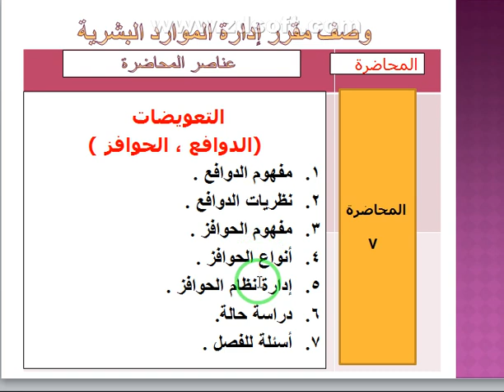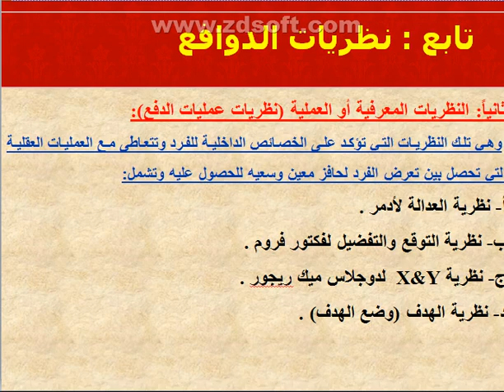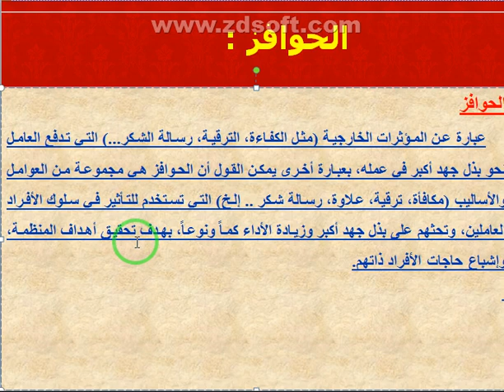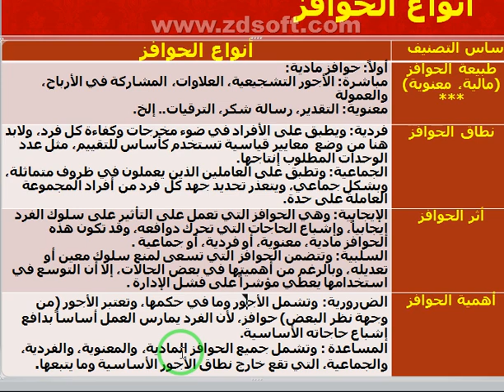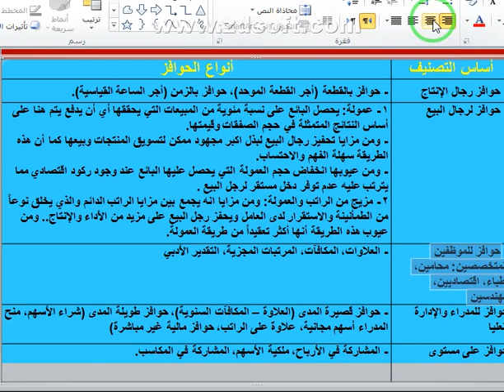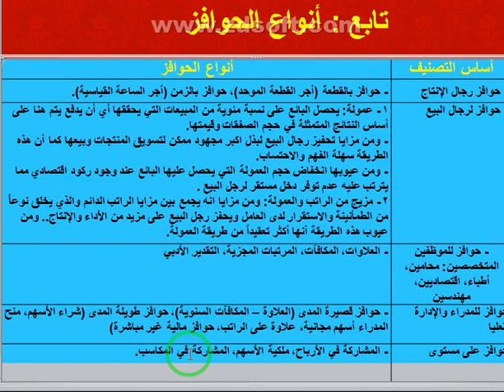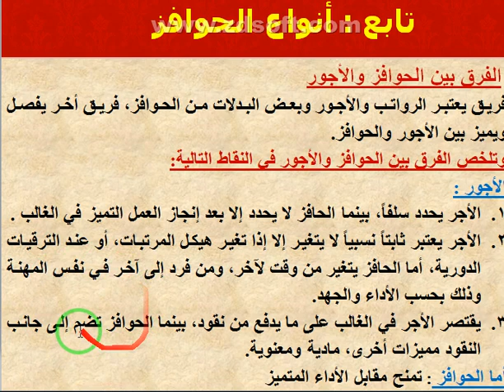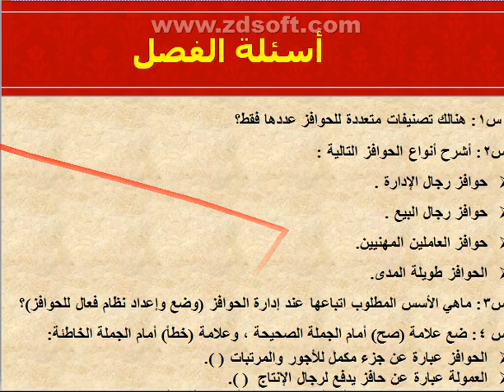مستوى ثاني ادارة موارد بشرية المحاضرة الثالثة بعنوان الدوافع والحوافز